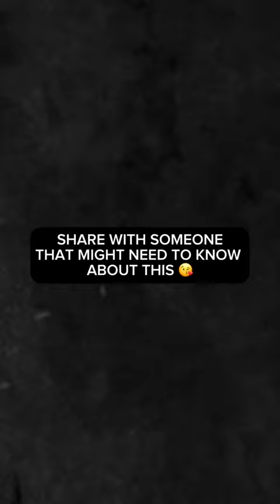Don’t be a conversational narcissist